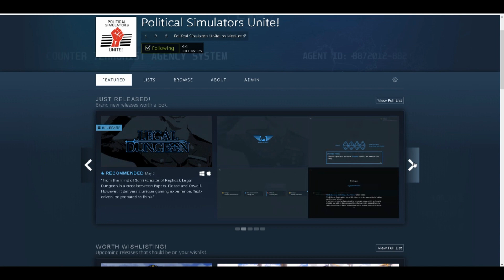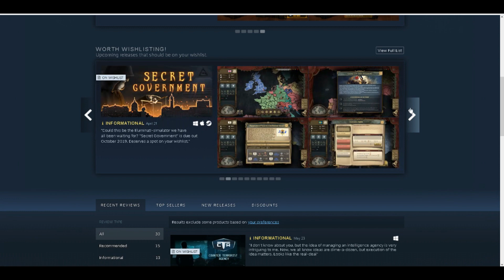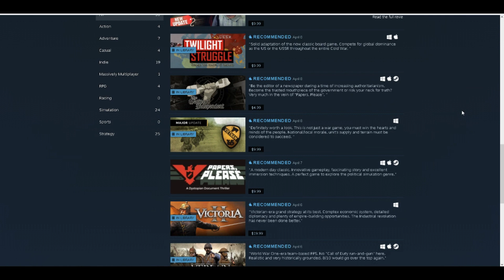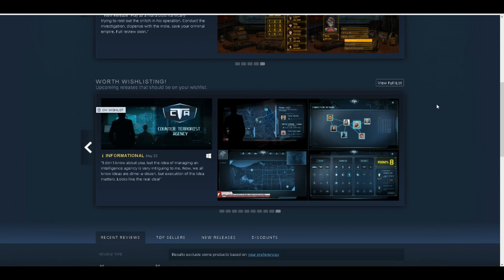Welcome to Political Simulators Unite!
A brief intro to the Political Simulators Unite! Steam Curator page and general channel introduction.